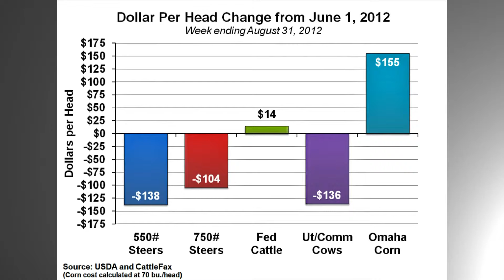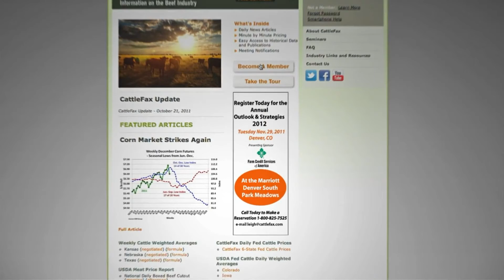Closing Bell - September 7, 2012